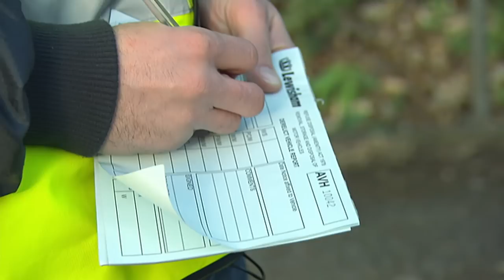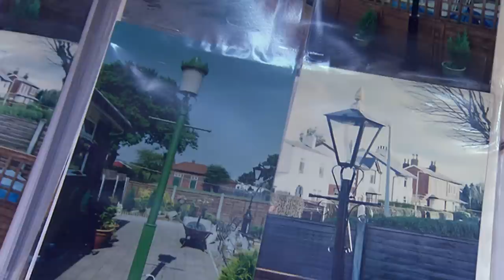Can Cleaners Clear Up This Abandoned Council Flat? | Filth Fighters | FULL EPISODE